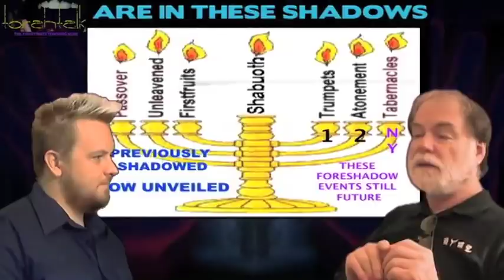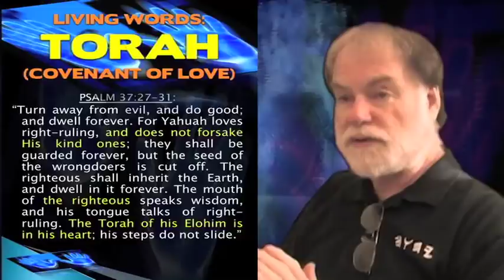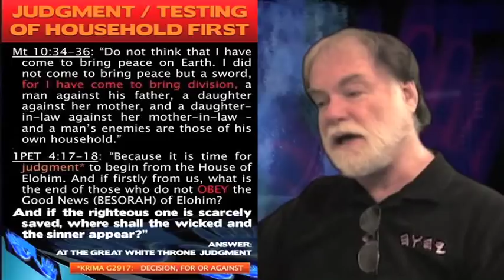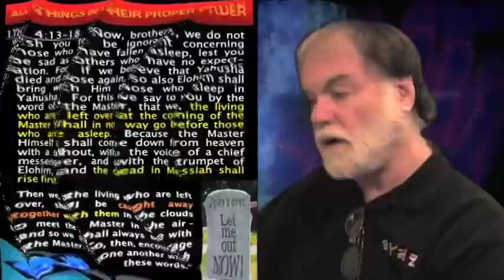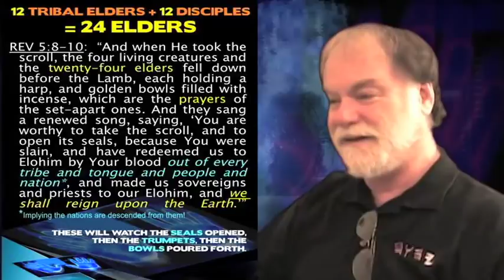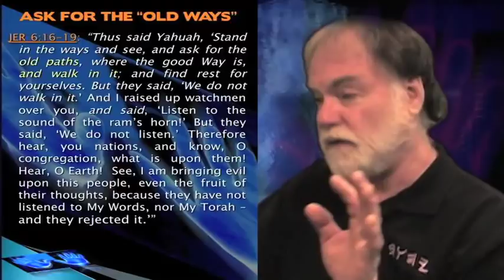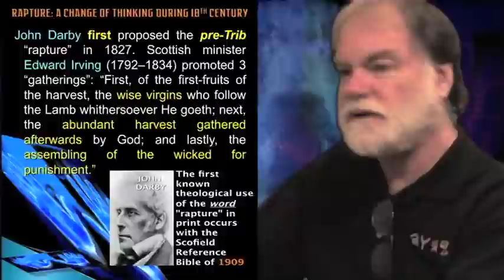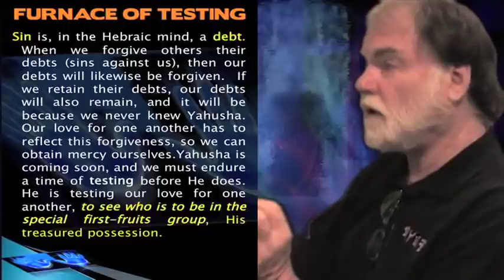TORAHTALK FIRSTFRUITS ep07: The Two Resurrections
SEASON 02 - THE FIRSTFRUITS TEACHING 2012 - LEW WHITE - MARK DAVIDSON - In this episode the boys dig up the slides and information from the almost unwatchable (poor audio) live seminar THE TWO RESURRECTIONS, allowing Yahusha to breathe life into a vital part of Scripture we all need to understand. WHAT IS YOUR HIGHER CALLING? WHAT'S ALL THIS STRIVING & OVERCOMING FOR? It's to determine which resurrection you will be a part of. do you just want to scrape through and be delivered or be a part of the FIRSTFRUITS ASSEMBLY - A SMALL REMNANT OF TRUE BRIDE BEHAVING BELIEVERS WHO WILL BE RAISED/TRANSFORMED ON THE DAY OF YAHUSHA'S SOON RETURN . . . . you gotta check this out Brothers & Sisters . . . . presented & produced by the team @ The Torah Institute . . .